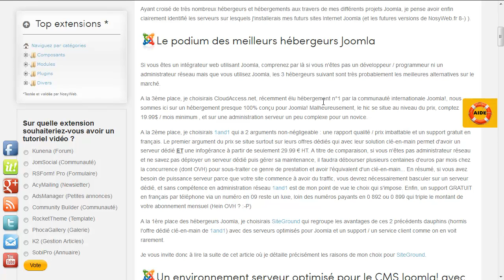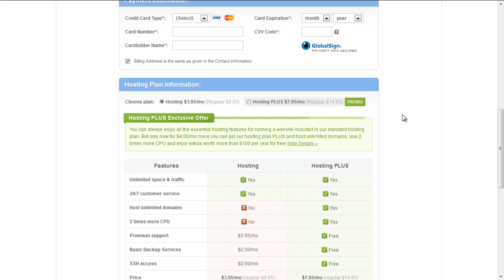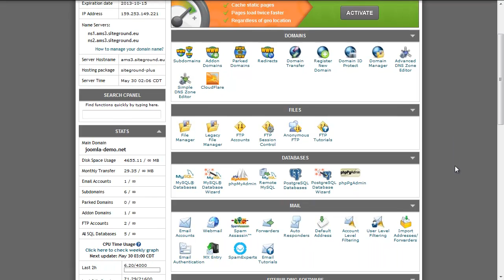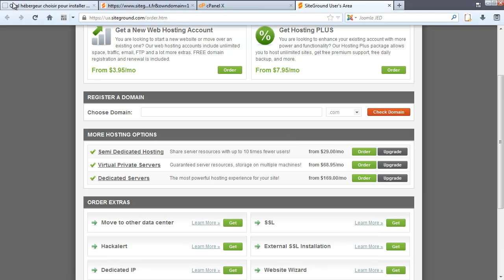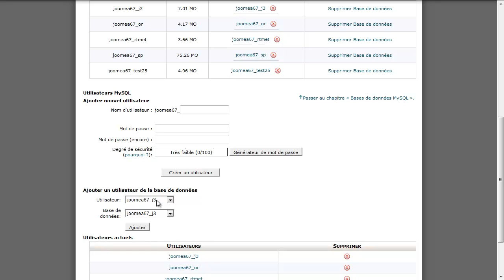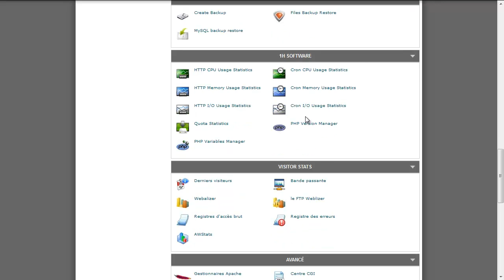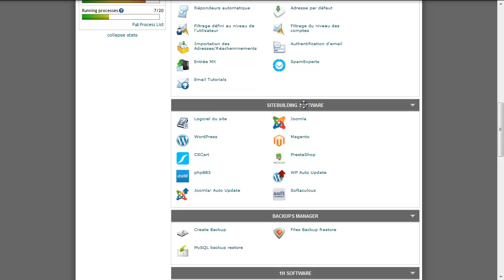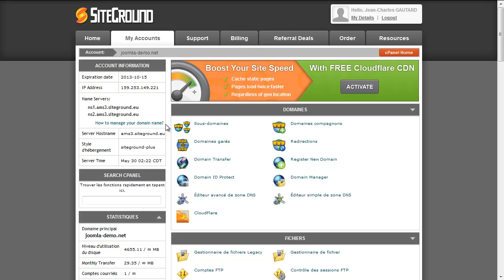L'interface de gestion de l'hébergement SiteGround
Présentation vidéo de l'interface de gestion SiteGround, spécialisé dans l'hébergement Joomla!.

Cette vidéo vient en complément de l'article :
- Quel hébergeur / hébergement choisir pour installer Joomla ?